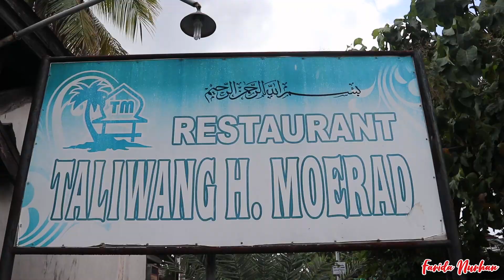AYAMNYA DI BAKAR PAKAI BUMBU CABE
gengs!!aku gabisa nulis banyak banyak soalnya laptop ku udah habis,mau mati hahahaha..nanti aku buatkan deskripsi yang full ketika aku sudah sampai di Jakarta. sekarang aku sedang berada di Surabaya lagi review rujak cingur viral 60 ribu! dan aku publish besok tanggal 27 juni 2019 .bye temen temen